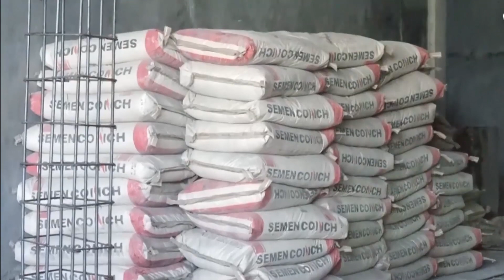Gubernur Gorontalo Kecewa Pekerjaan Gedung Badan Diklat Tidak Sesuai Rencana